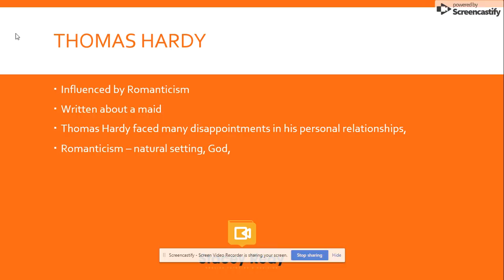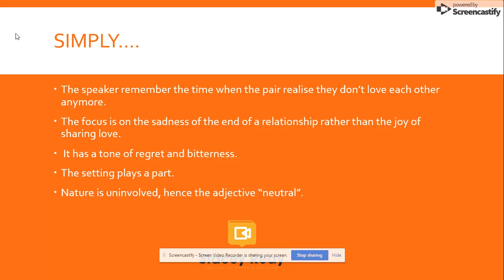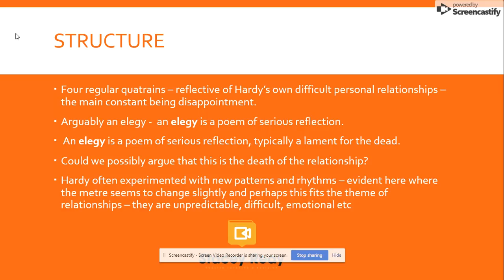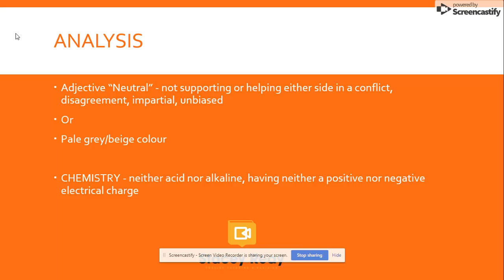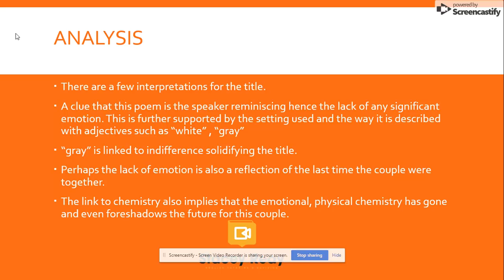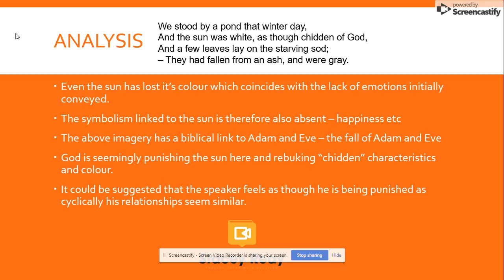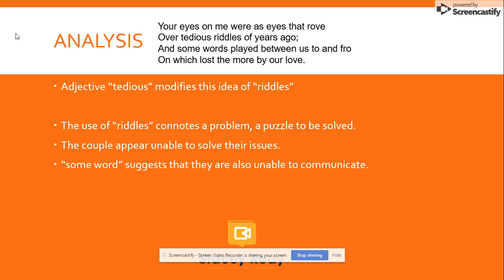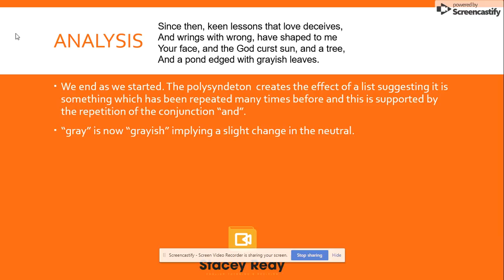Neutral Tones analysis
AQA Love and Relationships Poetry
Neutral Tones
Thomas Hardy
GCSE English Literature
Revision
Poetry
Study
English
AQA